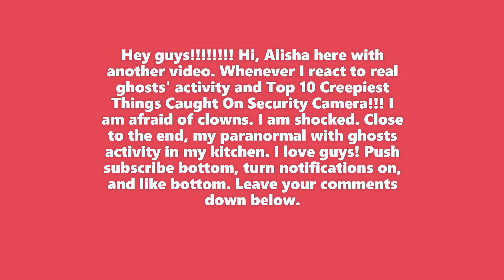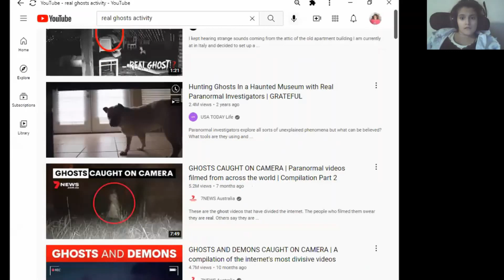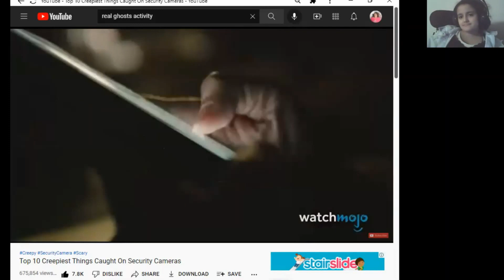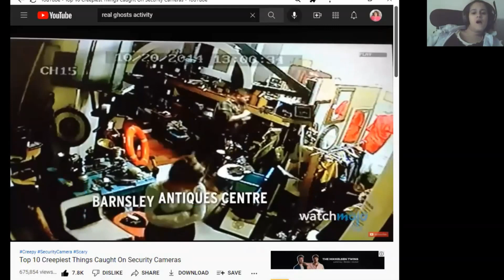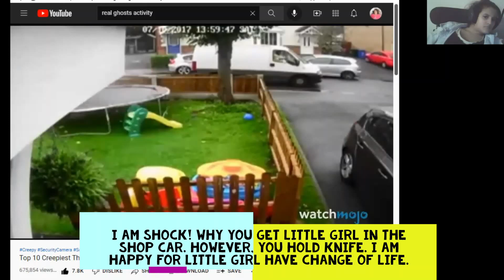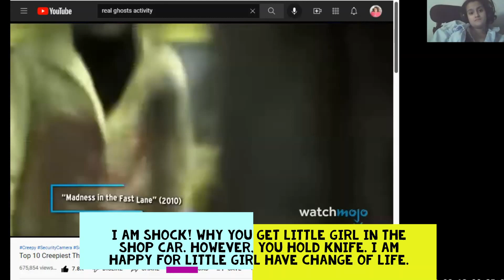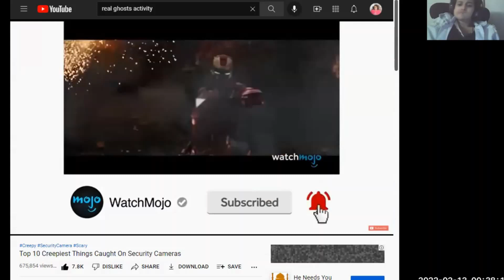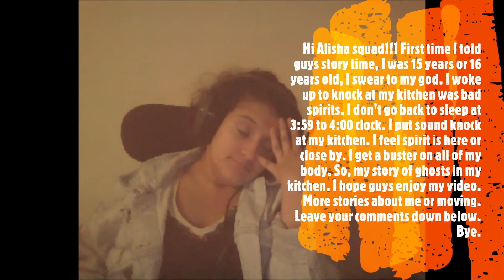Hey guys! Hi, Alisha Squad I react to real ghosts activity Paranormal activity